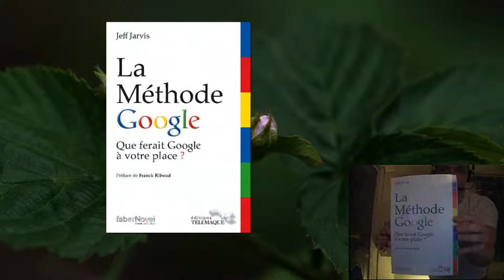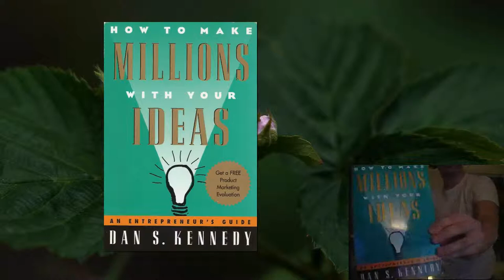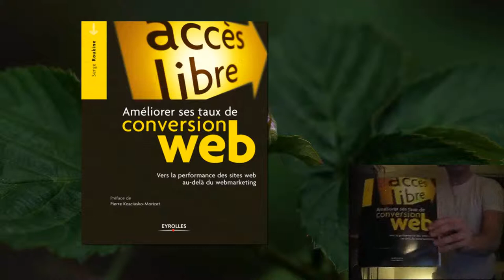Episode n°137 - Votez pour le livre qui vous intéresse !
Dans cette vidéo, je vous invite à voter pour le livre qui vous intéresse le plus, parmis :
- La Méthode Google, de Jeff Jarvis;
- Secrets of Power Negociation, de Roger Dawson;
- Petit traité de manipulation à l'usage des honnêtes gens, de Robert-Vincent Joule et Jean-Léon Beauvois;
- La Magie de voir Grand, de David J. Schwartz;
- How to Make Millions with your Ideas, de Dan S. Kennedy;
- et Améliorer ses taux de conversion Web, de Serge Roukine.

Je ferai ensuite plusieurs vidéos pour présenter l'essentiel du contenu du livre qui aura reçu le plus de votes.